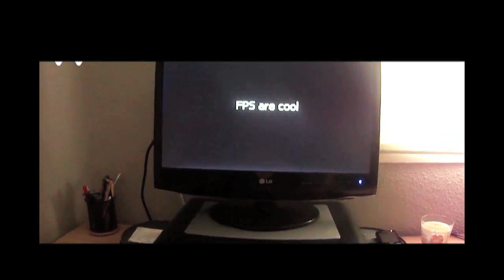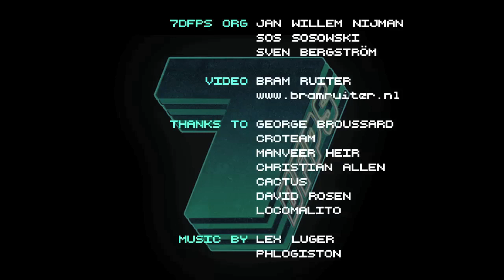7DFPS 2012 Official Keynote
7DFPS is all about making a great first-person shooter in 7 days and sharing it with the world.

7DFPS ORG
Jan Willem Nijman
Sos Sosowski
Sven Bergström

THANKS
George Broussard
Croteam
Manveer Heir
Christian Allen
Cactus
David Rosen
Locomalito

MUSIC
Lex Luger
Phlogiston